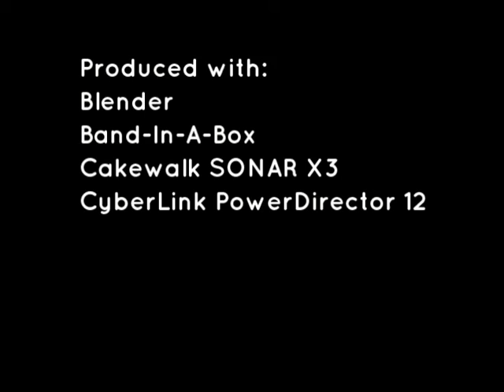java dance 3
can your breakfast beverage do this?
(finished version)